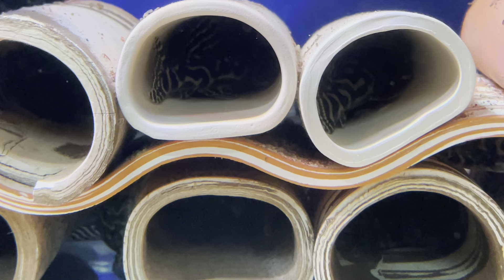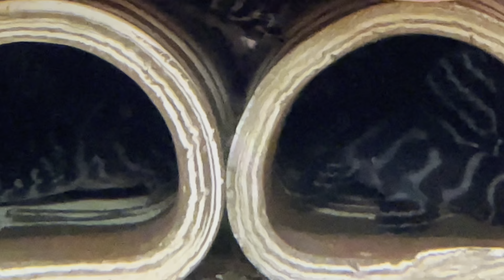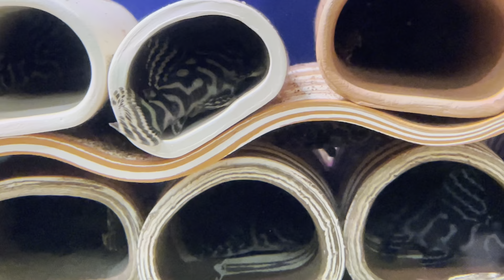L236 rb Pleco Tank Please Subscribe!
L236RB Pleco Tank